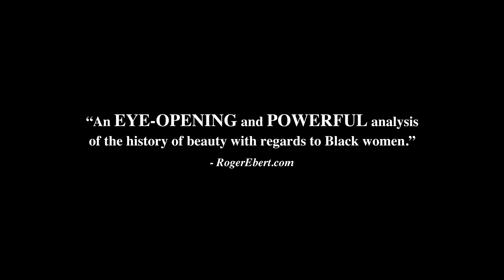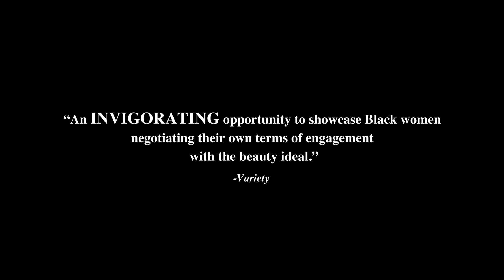Subjects of Desire (2021) Official Trailer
Directed, written, and produced by Jennifer Holness.
A Hungry Eyes Media and TVO production.

Subjects of Desire is a timely documentary film that examines the cultural shift in North American beauty standards towards embracing Black female aesthetics and features.  From society’s new fixation on the ‘booty’, fuller lips, the dramatic rise of spray tanned skin, ethnic hairstyles, and athletic bodies, some argue that Black women are having a beauty moment.  But others, primarily Black women, argue that traditional Black features and attributes are seen as more desirable when they are on White women.

Told from the POV of women who aren’t afraid to challenge conventional beauty standards, the film explores the positive and negative portrayals of Black women in media and asks what is the impact today?

Weaving through the past and present, Subjects of Desire is a culturally significant, provocative documentary film that challenges and ultimately deconstructs what we understand about race and the power behind beauty.